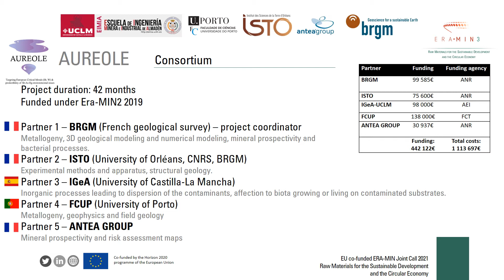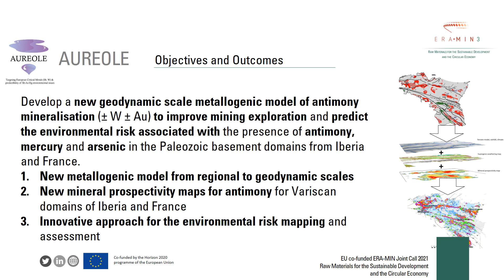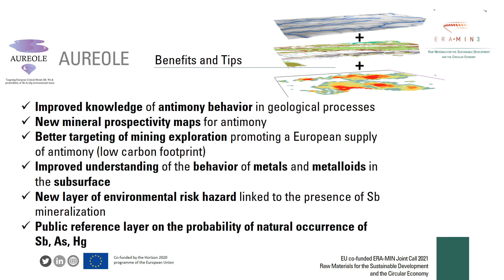Project AUREOLE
AUREOLE project was funded under the ERA-MIN 2 Joint Call 2018 ·"Raw
materials for the sustainable development and the circular economy".

AUREOLE is coordinated by the Bureau de Recherches Géologiques et Minières (BRGM) and financed by the Agence National de la Recherche (France), the Agencia Estatal de Investigacion (Spain) and the Fundação para a Ciência e a Tecnologia (Portugal).

The consortium is composed by the BRGM, the Institut des Sciences de la Terre d'Orléans (ISTO), the Escuela de Ingeniería Minera e Industrial de Almadén - University of Castilla-La Mancha (IGeA-UCLM) and the Faculdade de Ciências da Universidade do Porto (FCUP), 4 leading research entities from 3 EU countries in the field of ore genesis and environmental risk assessment is completed by the Antea Group, whose core business is the analysis and quantification of environmental risk.

The project aims at developing:

a new 3D metallogenic model for Antimony (Sb) mineralisation that will contribute to the understanding of the mineralising processes;
a new understanding of surface processes that control the mobilisation & transport of metalloids;
a new large-scale mineral prospectivity in Palaeozoic terranes of Iberia and France;
a new large-scale environmental risk assessment for antimony, mercury and arsenic by weighting mineral prospectivity with earth surface properties in Palaeozoic terranes of Iberia and France.